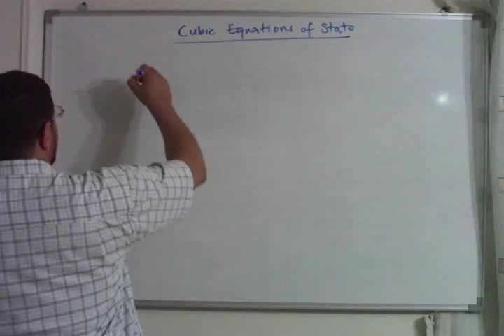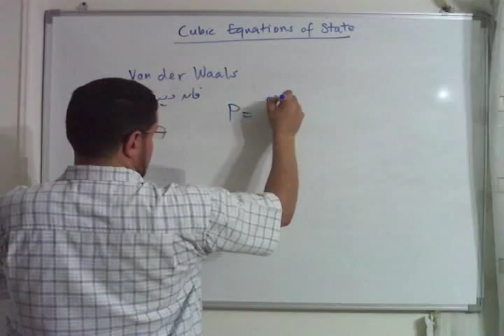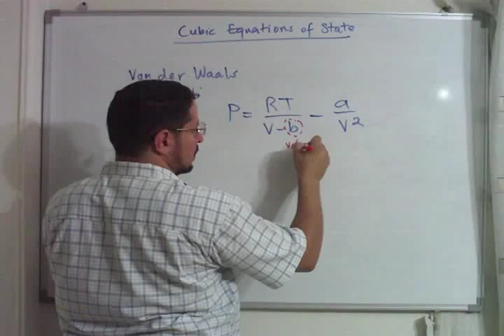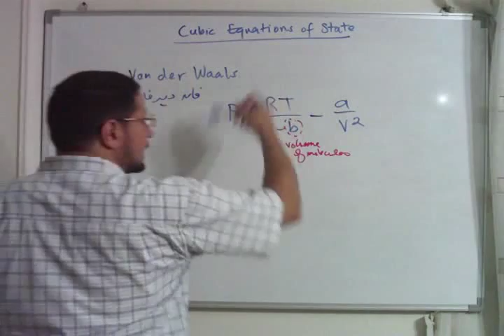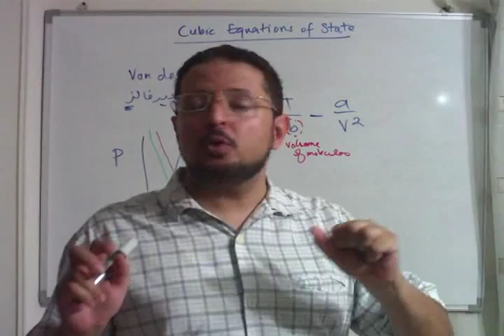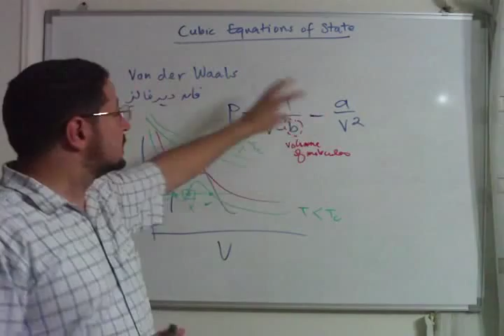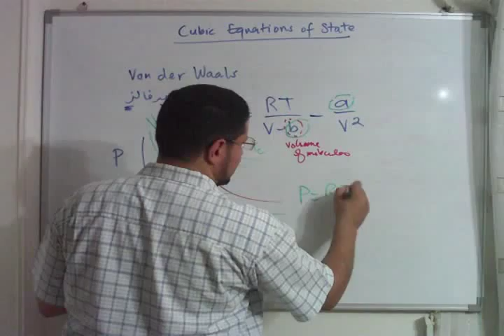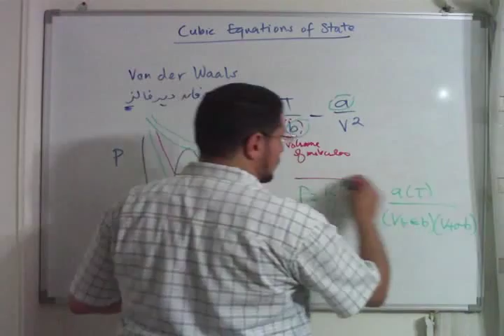Lec 18 | ChemE Thermo | Cubic equations of state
A part of the series 'Thermodynamics for Chemical Engineers' given by Dr. Seif Fateen of Cairo University, this lecture discusses the cubic equations of state. The lecture is in Arabic.